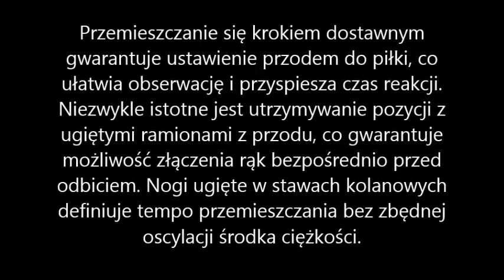Przyjęcie zagrywki po przemieszczeniu się krokiem dostawnym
Przemieszczanie się krokiem dostawnym gwarantuje ustawienie przodem do piłki, co ułatwia obserwację i przyspiesza czas reakcji. Niezwykle istotne jest utrzymywanie pozycji z
ugiętymi ramionami z przodu, co gwarantuje możliwość złączenia rąk bezpośrednio przed odbiciem. Nogi ugięte w stawach kolanowych definiuje tempo przemieszczania bez zbędnej oscylacji środka ciężkości.